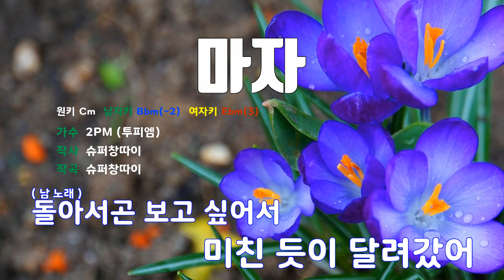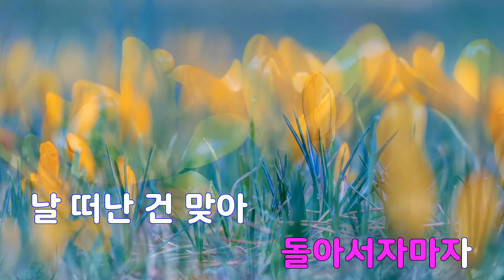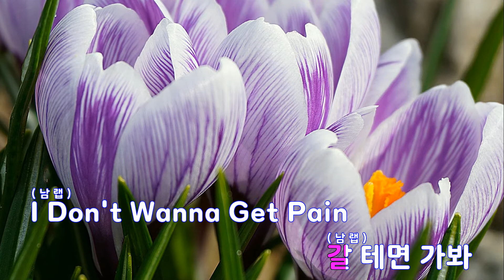[은성 반주기] 마자 - 2PM (투피엠)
마자 - 2PM (투피엠)
작사 ː 슈퍼창따이, 작곡 ː 슈퍼창따이